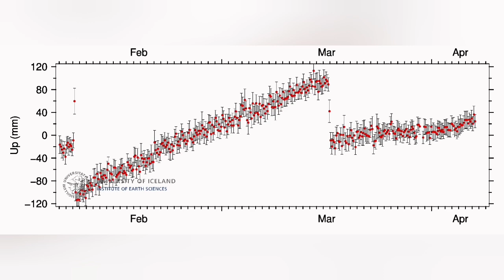Huge Amounts Of Lava Flowing: Why? Iceland Volcano Update, KayOne Volcano Eruption